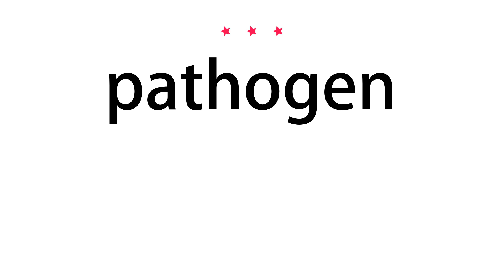How to pronounce pathogen - Vocab Today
The pronunciation of the word pathogen in Amercian accent is demonstrated in this video. If the word is from another language, such as brand name, it will be pronounced in its original language. Based on the word frequency, this is of 3 stars difficulty.